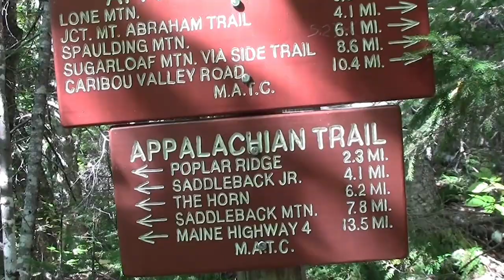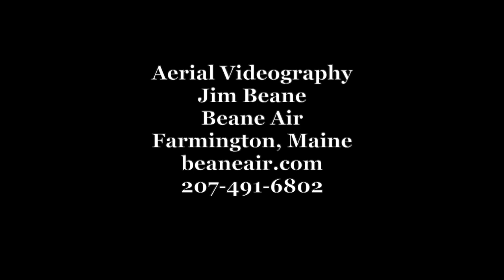Inchworm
This song video was made in memory of Geraldine Largay, who died on the Appalachian Trial in Maine in 2013.  "Inchworm", the song, written by Stan Keach & Jeff Trippe.  Lead Vocal by Julie Davenport.  Dan Simons on mandolin.  Cast: Liz Keach. Video by Stan Keach & M Stanford Campbell.

Dedicated to the memory of Geraldine Largay (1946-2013)

She wanders through these woods each night
In a world of shadows, by the cold moonlight
A restless spirit in a midnight veil
Can’t find her way back to the trail.

The lofty Appalachian Trail —
The eastern hiker’s holy grail —
Had captured her imagination —
To hike it her preoccupation

   Two thousand miles of high terrain
   That lived within her heart and brain
   She set out bound to see it all
   It would take spring, summer, and fall.

Sixty-six full, quick years of life —
A loving mother, friend, and wife
Her name was Geraldine Largay
And in western Maine, she lost her way

A steady hiker, though not fast —
Built not to race, but just to last,
Her soul a humble steady flame
Inchworm became her trail name

   Inchworm, Inchworm, take your time
   As down and up the slopes you climb
   No need to rush — just move along
   To your heart’s joyful pulsing song

Her husband George was her backup man
Followed her by car since her walk began
Wherever the trail crossed a decent road
He’d meet her with supplies and food.

What happened then, was not foreseen,
Needing a moment of privacy,
Gerry left the pathway discretely

   Then carelessly, she scrambled on
   Seeking the trail, but it was gone.
   She searched and searched; it did no good
   Deeper, ever deeper, into the woods.

She died upon a lonesome ridge
Crossed over life’s great final bridge.
And now her spirit wanders on
Trying to find the way back home.

   No need to rush — your strife is o’er.
   Hike along in peace forevermore.

   Inchworm, Inchworm . . .